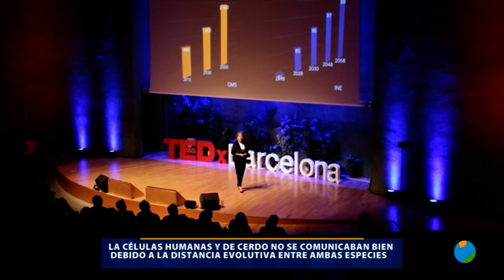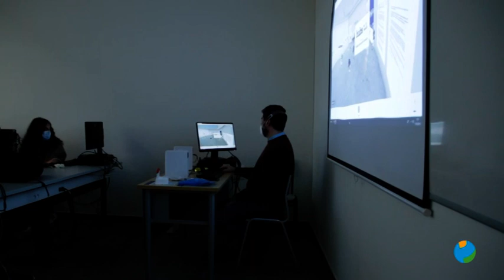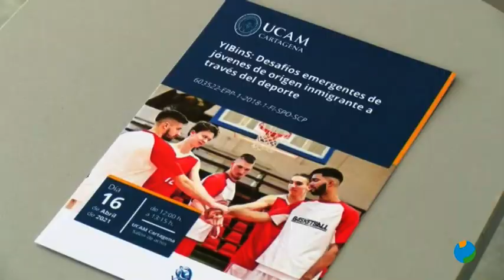20/04/2021 UCAM TV